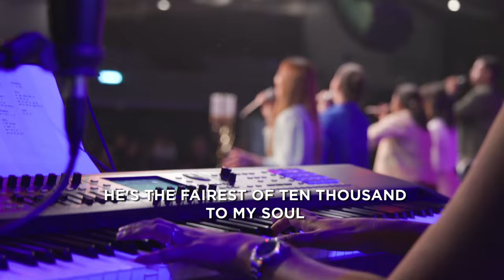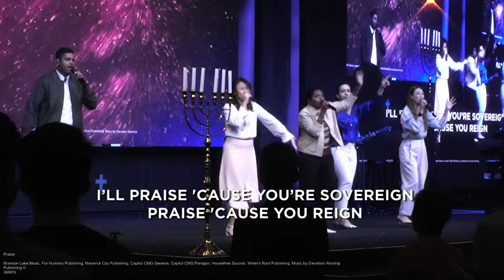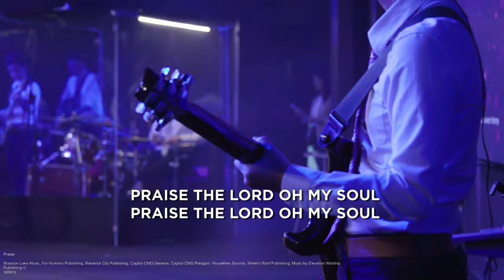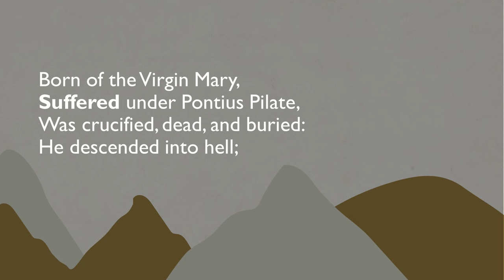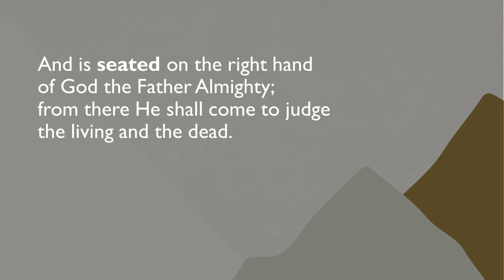Ordination Service, 14 Apr 2024